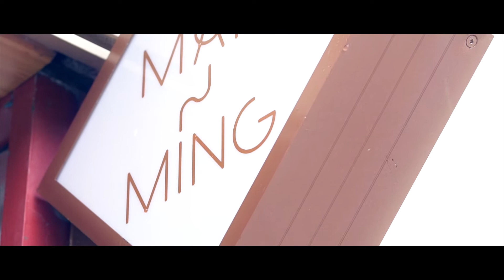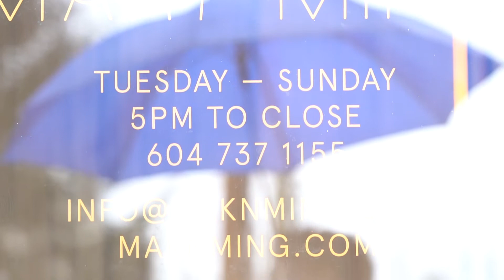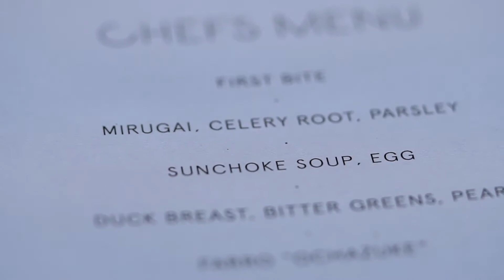Vancouver Restaurant Review - Mak N Ming | 温哥华美食探店 - 两个大厨的西餐故事 ep11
温哥华最接地气的美食视频节目！
更多信息关注微信公众号：SoVanSoHot